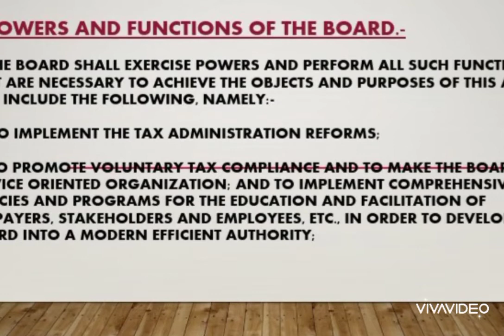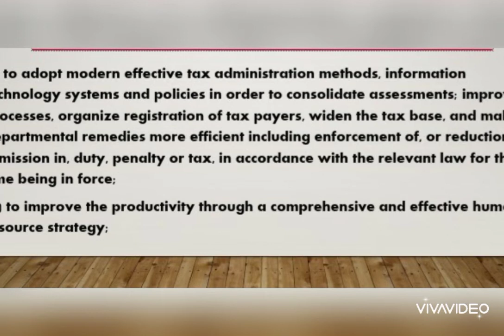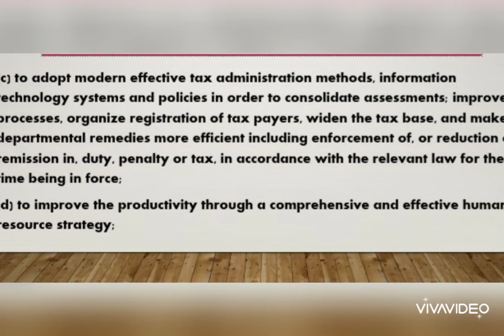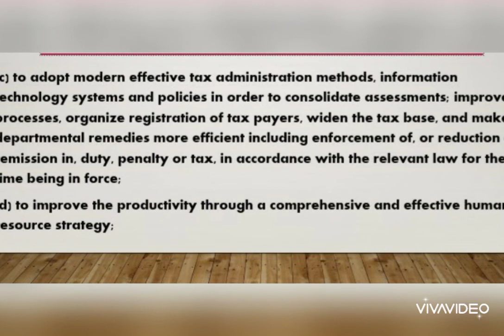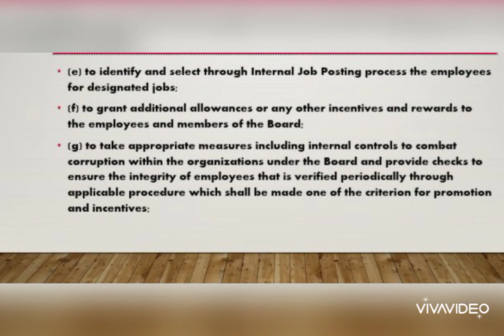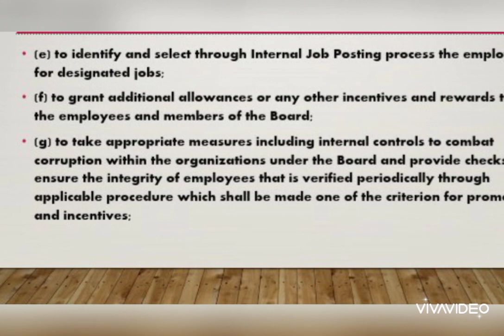Lecture#02: POWERS AND FUNCTIONS OF FBR